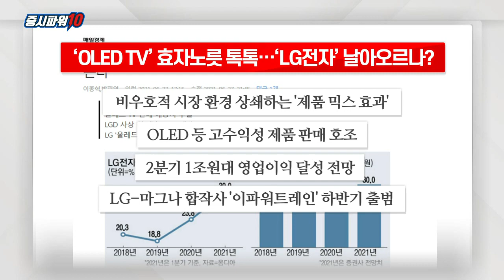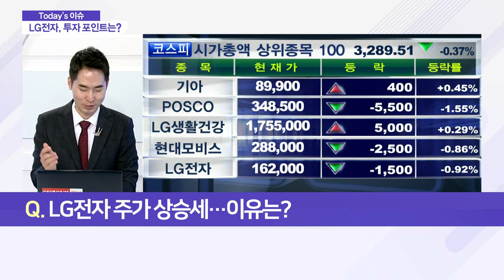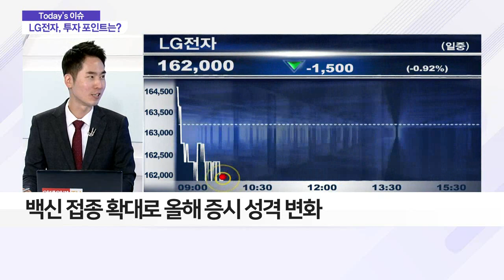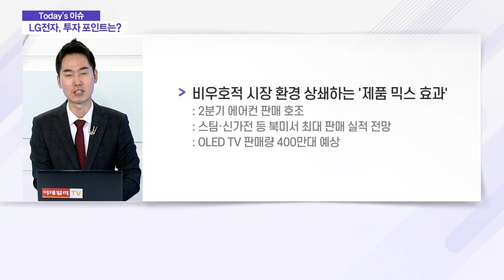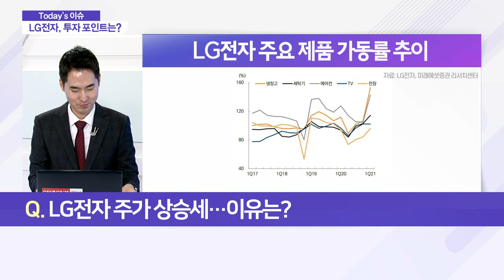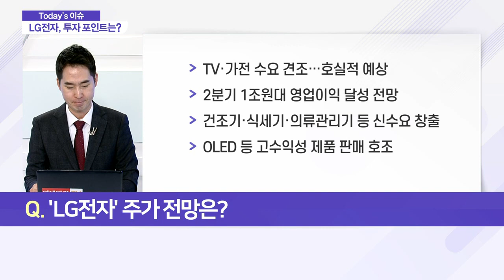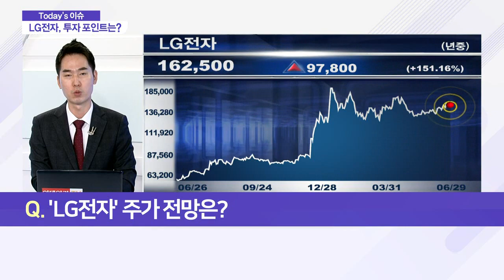'OLED TV' 효자노릇 톡톡… 'LG전자' 날아오르나?_이슈 파워 (20210629)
Q. 주가 상승세… 이유는?
Q. 주가 전망은?
Q. LG-마그나 합작사 '이파워트레인' 출범… 효과는?
Q. 성장 모멘텀은?